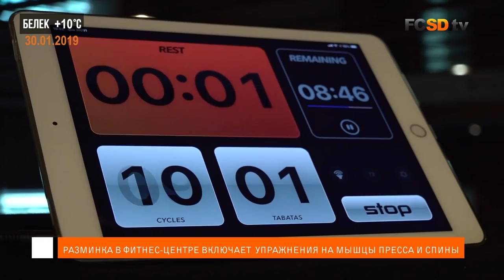Хочолава, PUBG, фитнес и два матча в день | Вечерняя тренировка в Турции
Как игроки проводят время на сборах между тренировками? Shakhtar TV рассказывает и показывает, как «Шахтер» готовится к контрольным матчам с «Хобро» и «Лехом» в Турции.